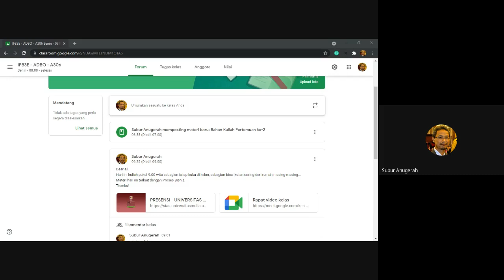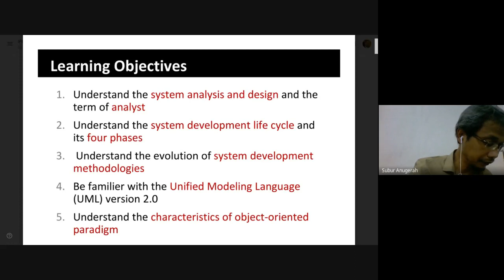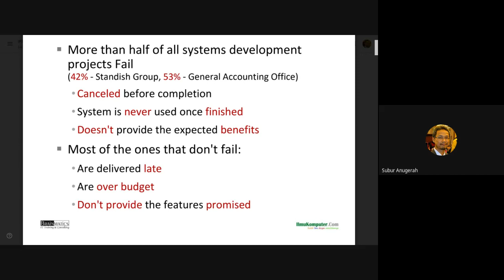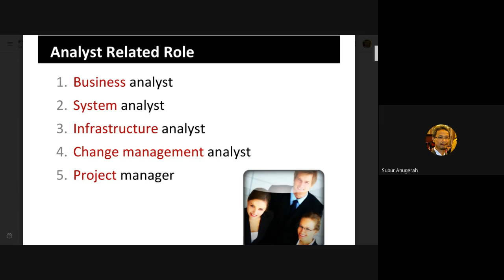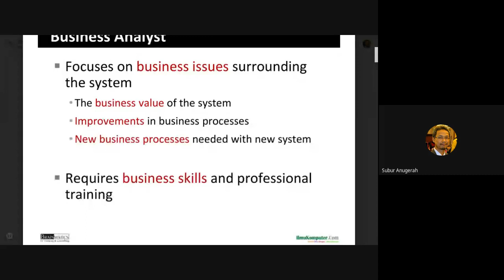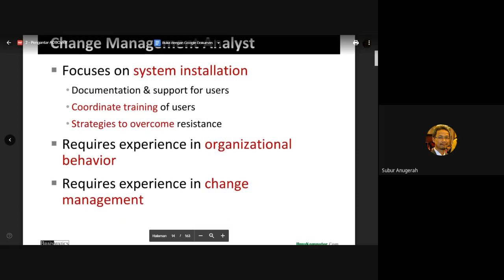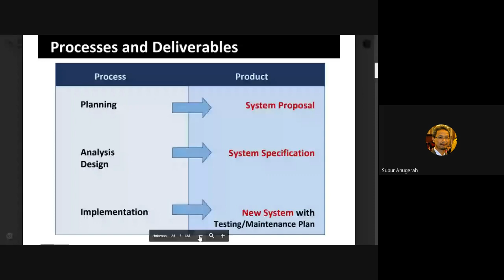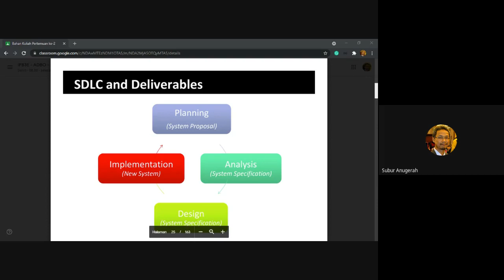#2 SDLC | ADBO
System Development Live Cycle
Siklus Hidup Pengembangan Sistem atau Perangkat Lunak